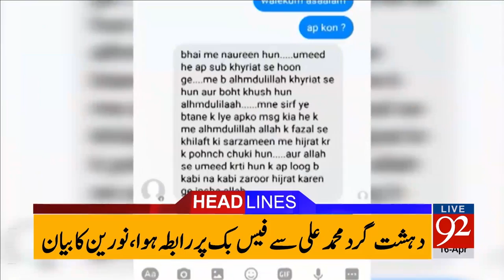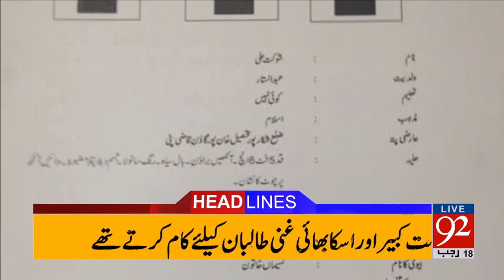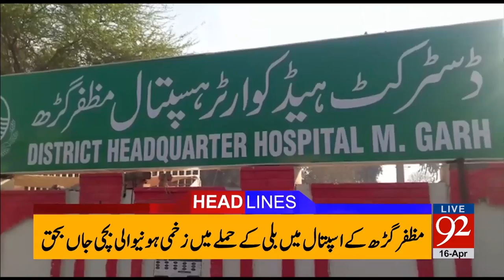92 News Headlines 06:00 PM - 16-04-2017 - 92NewsHDPlus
92 News Headlines 06:00 PM - 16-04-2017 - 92NewsHDPlus